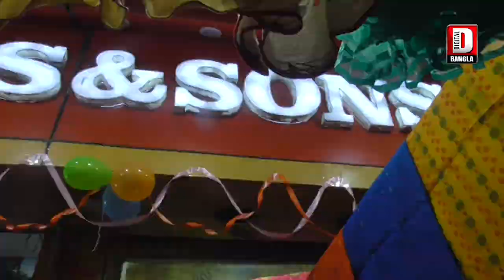यात्रियों से ज्यादा पैसा वसूल ने के आरोप यात्रियों द्वारा लगाए गए